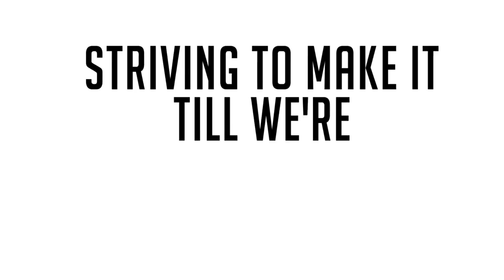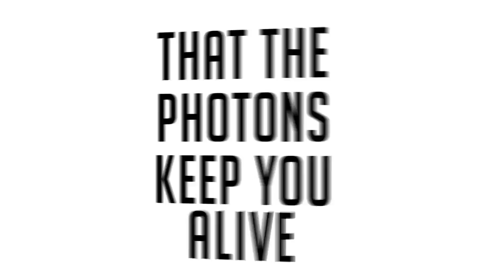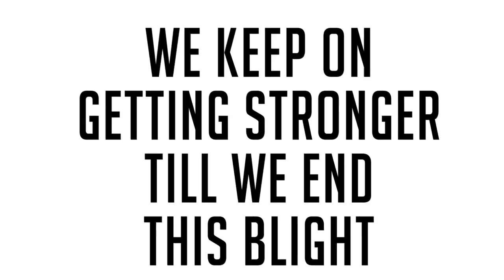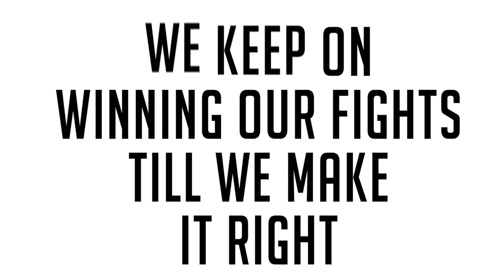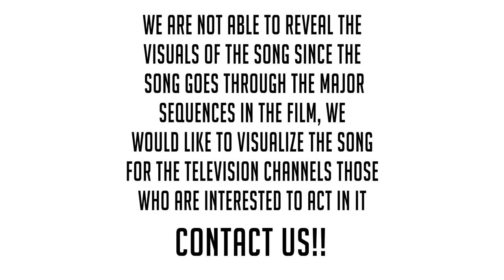Photons Song Official Lyrical Video| Onnam Bhagam Movie | Naked Studio | The Dirty Heads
This is a lyrical video of the song Photons from the malayalam movie Onnam Bhagam.

Written and Directed by Radhakrishnan Are'k

Casting-Naked Studio,
Cinematography - Vishnu Vijayarajan
Edited by Sreerag Narayanan
Chief Associate Director : Jishnu A Unni
Assistant Directors : Rahul H Nair, Saalim k
Production Designer : Ashiq KM
Second Unit Camera : Kiran Raveendran
Lyrics & Music :  Anand Narayanan, Gopu Sadanadan, Ashish Venpala Thomas,
Sung by Anand Narayanan
Music Mixing : Ashish Venpala Thomas
Guitar : Durwin D'Souza
Drums : Edwin Johnson
Sound mixing : Ganesh Marar
Title & VFX : Mahesh M

Navaneeth Shiva Image, NAKED STUDIO,THE  DIRTY HEADS